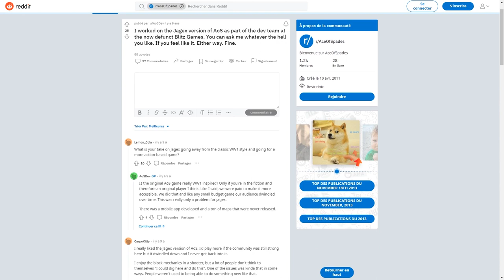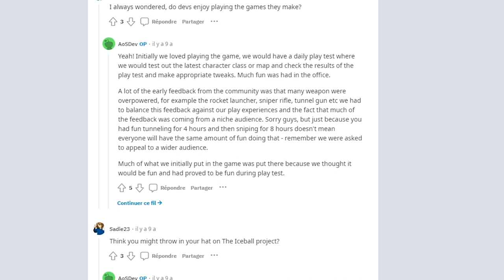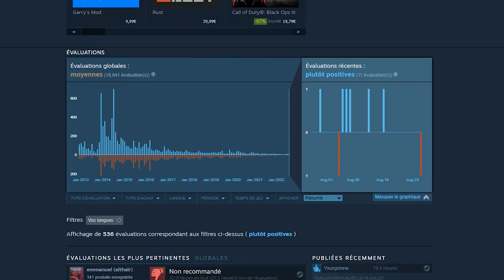Ace of Spades - Comment passer pro peut tuer un jeu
J'aime les jeux en voxels. Aujourd'hui cette mode m'est un peu passée, mais il fut un temps où je testais plus ou moins tout ce qui ressemblait à Minecraft. C'est comme ça qu'en 2011 je suis tombé sur Ace of Spades. Retour sur un petit jeu qui aurait pu être un super hit, si une certaine entreprise ne s'était pas mélée de ce qui ne la regardait pas...

# Infos utiles #